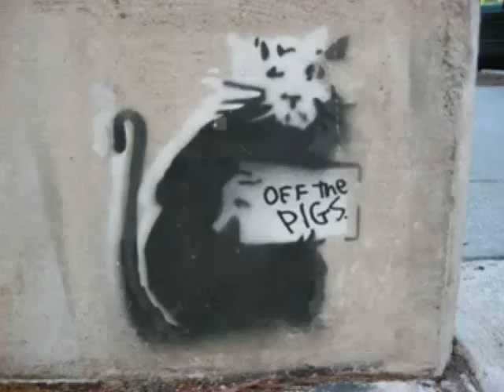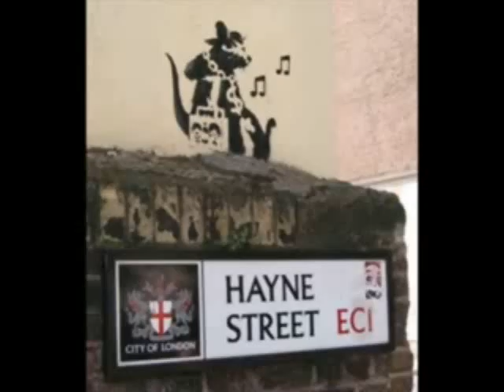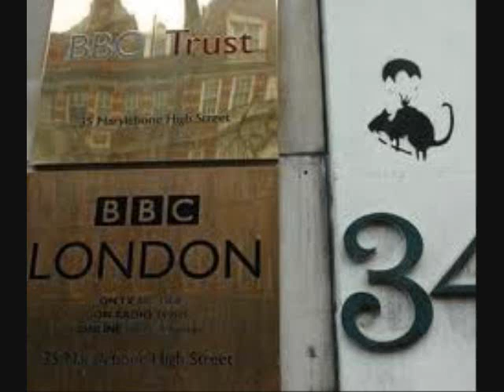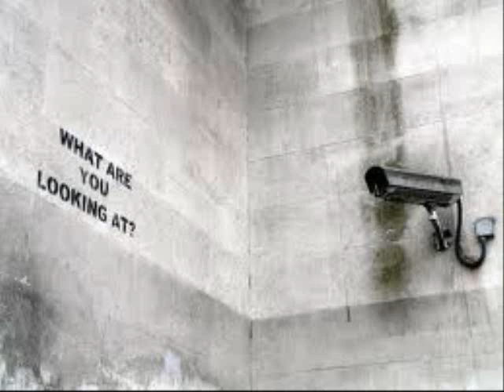Banksy the worlds greatest stencil artist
alot of banksys pictures i put together